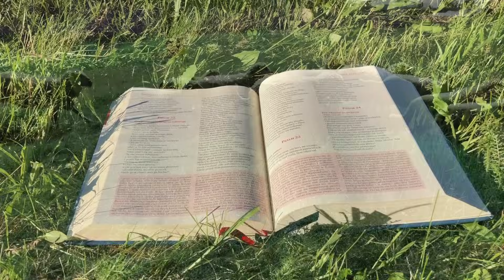Zielone Pastwisko 25.10.2023 „BĄDŹ ZAWSZE GOTOWY"- [# 1509] - Łk 12, 39-48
Łk 12, 39-48 "Jezus powiedział do swoich uczniów: «To rozumiejcie, że gdyby gospodarz wiedział, o której godzinie przyjść ma złodziej, nie pozwoliłby włamać się do swego domu. Wy też bądźcie gotowi, gdyż o godzinie, której się nie domyślacie, Syn Człowieczy przyjdzie».
Wtedy Piotr zapytał: «Panie, czy do nas mówisz tę przypowieść, czy też do wszystkich?»Pan odpowiedział: «Któż jest owym rządcą wiernym i roztropnym, którego pan ustanowi nad swoją służbą, żeby rozdawał jej żywność we właściwej porze? Szczęśliwy ten sługa, którego pan, powróciwszy, zastanie przy tej czynności. Prawdziwie powiadam wam: Postawi go nad całym swoim mieniem. Lecz jeśli sługa ów powie sobie w sercu: Mój pan się ociąga z powrotem, i zacznie bić sługi i służące, a przy tym jeść, pić i upijać się, to nadejdzie pan tego sługi w dniu, kiedy się nie spodziewa, i o godzinie, której nie zna; surowo go ukarze i wyznaczy mu miejsce z niewiernymi. Ów sługa, który poznał wolę swego pana, a nic nie przygotował i nie uczynił zgodnie z jego wolą, otrzyma wielką chłostę. Ten zaś, który nie poznał jego woli, a uczynił coś godnego kary, otrzyma małą chłostę. Komu wiele dano, od tego wiele wymagać się będzie; a komu wiele powierzono, tym więcej od niego żądać będą»."